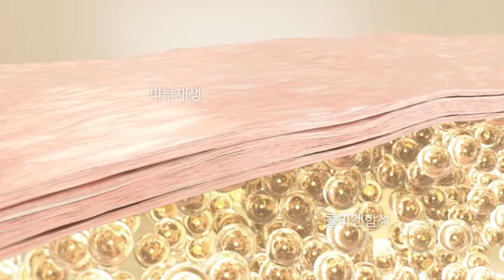CERAMINE 세라마인 컨센트레이팅밤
식물성 천연 성분인 마스틱(Mastic)을 사용하여 피부 트러블을 진정시키고 피부 각질 제거함을 동시에 특허성분함유로 콜라겐형성 및 피부재생을 하는 더마화장품입니다. 염증부위의 면역조절, 피지조절, 항염 및 항균효과로 문제성 피부케어에 탁월하여 근본적인 피부개선에 도움을 줍니다.